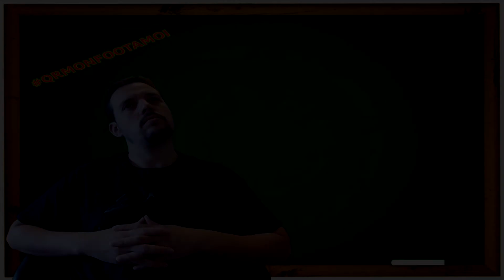QUESTION / REPONSE #33 : LES GRANDS CLUBS JOUENT ILS TROP DE MATCHS ?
Salut les footeux,
nouvel épisode question/réponse et on s'intéresse aux grands clubs et aux grands joueurs. Jouent ils trop de matchs pendant la saison et cela nuit il aux performances et au spectacle? A raison de plus de 50 matchs par année, sans compter les grandes compétitions internationales. J'attends vos avis en commentaire.
Musiques :
Artiste : __url_artiste__